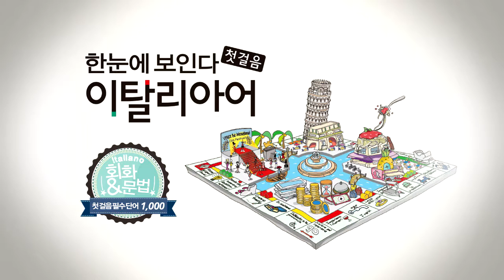한눈에 보인다 - 이탈리아어 첫걸음 Chap.3 | 빈칸 채우기(일반동사 문장) | 따라 말하기